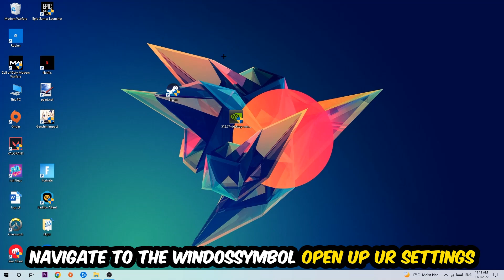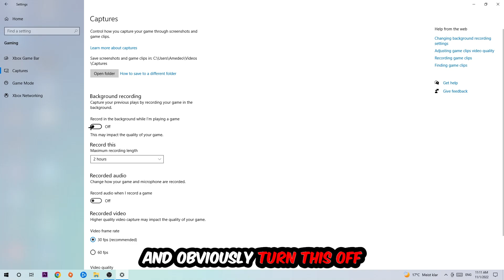Subnautica Below Zero – How to Fix Fps Drops & Stuttering – Complete Tutorial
how to fix Subnautica Below Zero fps drop,
how to fix Subnautica Below Zero fps drop ps4,
how to fix Subnautica Below Zero fps drop ps5,
how to fix Subnautica Below Zero fps drop pc,
how to fix Subnautica Below Zero fps drop xbox,